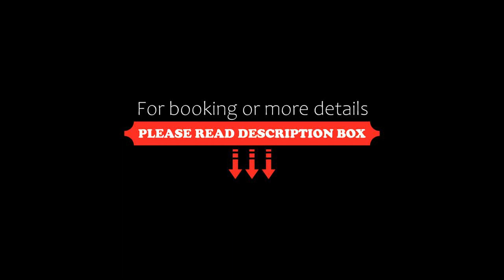Aux Roses, Vrolle, France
About Property:
Aux Roses is a sustainable holiday home in Vrolle, where guests can make the most of its garden and barbecue facilities. This property offers access to a patio, free private parking and free WiFi. The property is non-smoking and is situated 17 km from Athanor Centre de Congrès.

The holiday home features 1 bedroom, 1 bathroom, bed linen, towels, a flat-screen TV, a dining area, a fully equipped kitchen, and a terrace with garden views. The property has an outdoor dining area.

Gu...
Property Type: Hotel
Address: 11 lieu dit Vrolle, 03420 Ste Therence, Allier, France, 03420 Vrolle, France
Searching For
1. Aux Roses - Vrolle - France
2. Aux Roses - Vrolle - France Address
3. Aux Roses - Vrolle - France Rooms
4. Aux Roses - Vrolle - France Amenities
5. Aux Roses - Vrolle - France Offers and Deals
Audio Credit:
Track Title: Blank Slate
Artist: VYEN